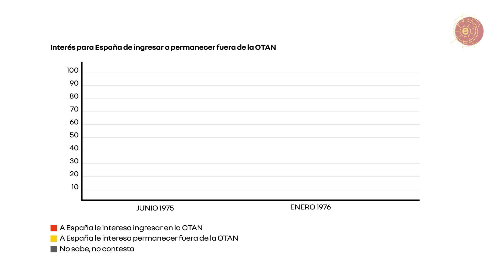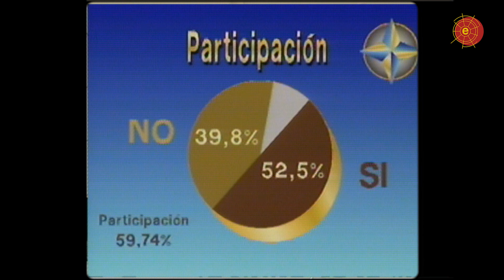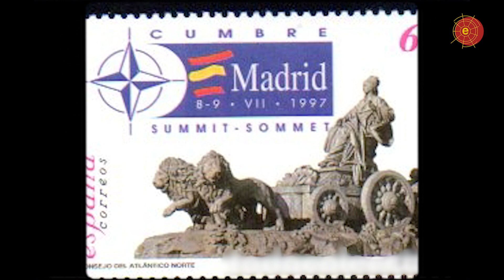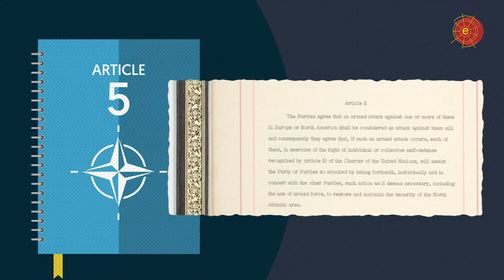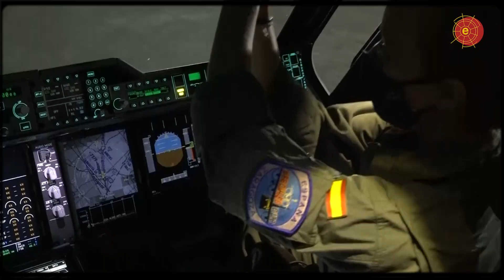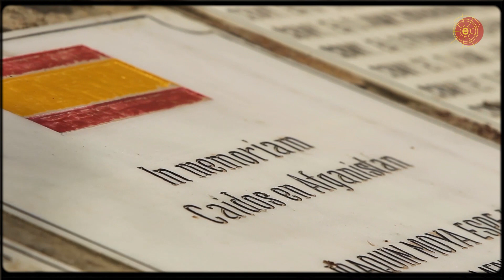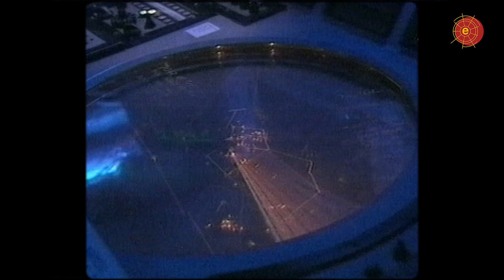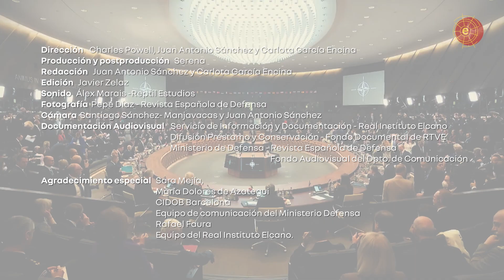40 años de España en la OTAN. Hablan los protagonistas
El 30 de mayo de 1982 España se convierte de manera oficial en el decimosexto miembro de la OTAN. Se cumplen 40 años del ingreso de España en la Alianza Atlántica en los que se ha consolidado como un aliado fiable y ha participado activamente en los diferentes procesos  desarrollados en el seno de la OTAN.

El 40 aniversario de la adhesión de España a la Alianza Atlántica coincide con la próxima Cumbre de la OTAN, que tiene lugar en Madrid en 2022, los días 29 y 30 de junio, 25 años después de la que albergó en 1997.

El Real Instituto Elcano contribuye a la conmemoración del aniversario con este documental que recoge testimonios de algunos de los protagonistas de este proceso histórico. Hablan los protagonistas y lo hacen a cámara aportando una visión global de lo que ha supuesto la OTAN para la democratización y modernización de España y sobre las aportaciones que España ha dado a la Defensa colectiva de Occidente.

Documentación Audiovisual
Servicio de Información y Documentación del Real Instituto Elcano
Difusión Préstamo y Conservación. Fondo Documental de RTVE
Fondo Audiovisual del Departamento de Comunicación del Ministerio de Defensa
Fondo documental de la Revista Española de Defensa. Ministerio de Defensa.